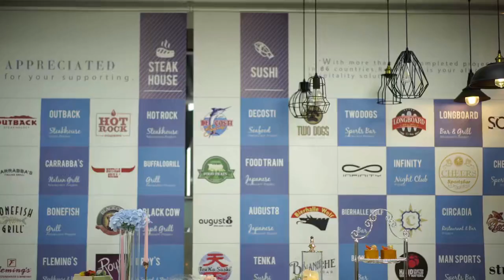metallo candeliere | La società cinese fornisce un servizio unico per l'industria della ristorazione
Ron Group è una multinazionale specializzata nel settore della ristorazione e dell'ospitalità con oltre 16 anni di esperienza in Cina, metallo candeliere esporta in 89 paesi e ha 4500+ clienti, Ron Group ti aiuta a risparmiare più del 65% dei costi, i nostri metallo candeliere hanno 3 anni di garanzia.

Contattateci
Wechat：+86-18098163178